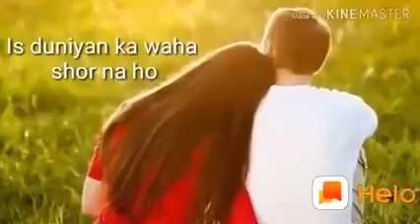February 2, 2021(3)